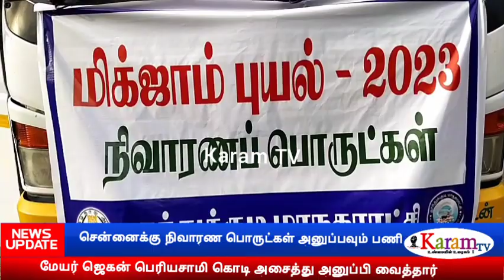பாதிக்கப்பட்ட மக்களுக்கு நிவாரணப் பொருட்கள்; மேயர் ஜெகன் பெரியசாமி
karamtv மிக்ஜாம் புயலால் பாதிக்கப்பட்ட சென்னை குடியிருப்பு பகுதியில் தேங்கியுள்ள மழை நீரை அகற்ற உயர்தர மின் மோட்டாரை தூத்துக்குடி மாநகராட்சி சார்பில் அனுப்பி வைக்கப்பட்ட நிலையில்
பாதிக்கப்பட்ட மக்களுக்கு உதவும் வகையில் சுமார் 5 லட்சம் மதிப்பிலான நிவாரண பொருட்கள் மாநகராட்சி மேயர் ஜெகன் பெரியசாமி மற்றும்  மாநகராட்சி ஆணையர் தினேஷ்குமார் ஆகியோர் அனுப்பி வைத்தனர்.

சென்னையில் கடந்த சில நாட்களுக்கு முன்பு மிக்ஜாம் புயல் ஏற்படுத்திய பாதிப்பு காரணமாக பல்வேறு பகுதிகள் மழை வெள்ளத்தில் மழை நீர் தேங்கி பொதுமக்களின் இயல்பு வாழ்க்கை பாதிக்கப்பட்டுள்ளது.

 இதைத்தொடர்ந்து தமிழகத்தின் பல்வேறு பகுதிகள் மாவட்ட நிர்வாகம் மற்றும் மாநகராட்சி நிர்வாகம் சார்பில் நிவாரண பொருட்கள் சென்னை மக்களுக்கு உதவும் வகையில் அனுப்பி வைக்கப்பட்டு வருகிறது.

இதைத் தொடர்ந்து தூத்துக்குடி மாநகராட்சி நிர்வாகம் சார்பில் தண்டையார்பேட்டையில் தேங்கியுள்ள மழை நீரை அகற்ற ஏற்கனவே ராட்சச 10 மின்மோட்டார்கள் அனுப்பி வைக்கப்பட்டு மாநகராட்சி ஊழியர்கள் தண்ணீரை வெளியேற்றும் பணியில் ஈடுபட்டு வருகின்றனர்.

 மேலும் சென்னையில் தண்டையார்பேட்டையில் பாதிக்கப்பட்ட மக்களுக்கு உதவும் வகையில் தூத்துக்குடி மாநகராட்சி சார்பில் அரிசி, பருப்பு, ஆயில்,  பெட்ஷீட், துண்டு, குடிதண்ணீர் பாட்டில், உள்ளிட்ட சுமார் 5 லட்சத்து 31 ஆயிரம் மதிப்பிலான நிவாரண பொருட்கள் சேகரிக்கப்பட்டு இன்று தூத்துக்குடி மாநகராட்சியில் இருந்து  லாரி மூலம் அனுப்பி வைக்கப்பட்டது.

இந்த நிவாரண பொருட்களை மாநகராட்சி மேயர் ஜெகன் பெரியசாமி கொடி அசைத்து அனுப்பி வைத்தனர்.

 இந்த நிகழ்ச்சியில் மாநகராட்சி ஆணையர் தினேஷ் குமார், மாநகராட்சி சுகாதார குழு தலைவர் சுரேஷ்குமார்,  மாநகராட்சி பொறியாளர் பாஸ்கர்,   பொறியாளர் சரவணன், தாசில்தார் பிரபாகர்,  சுகாதார ஆய்வாளர்கள் ராஜசேகர், ஹரி கணேஷ், திமுக பகுதி செயலாளர் ரவீந்திரன் மாமன்ற உறுப்பினர் ஜெயசீலி,  மேயர் நேர்முக உதவியாளர் பிரபாகர், மாநகராட்சி ஆணையர் நேர்முக உதவியாளர் துரை மணி  கலந்து கொண்டனர்